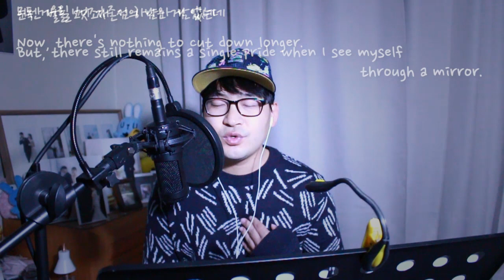민물장어의 꿈(The dream of a freshwater eel) - 故 신해철(Shin Hae-chul) (하현우 ver. / Cover by 건우쌤 Mica)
오늘이 제겐 가장 젊은 날입니다.
더 늦기 전에, 더 목소리가 안좋아지기 전에...
부끄럽지만 노래하고 싶습니다.

노래하는 영상을 올리는 것은 오랜 버킷리스트 중 하나였습니다.
할 수 있을 때에 더 많은 노래를 커버해볼 생각입니다.
많은 응원과 기도 해주시면 더 행복하게 노래할 수 있을 것 같습니다.